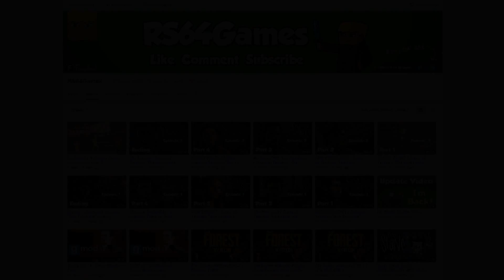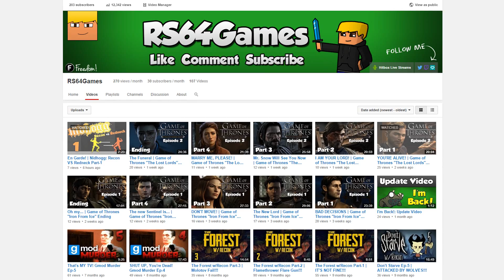Shoutout Video from RS64Games!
Hey everyone, how are you all doing today? I'm doing great anyway this video is from my friends channel name RS64Games!